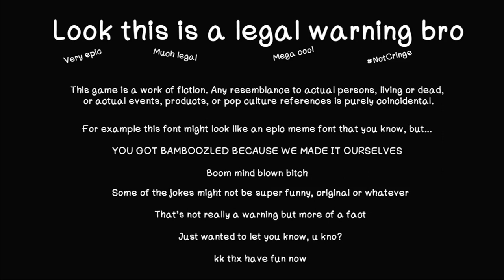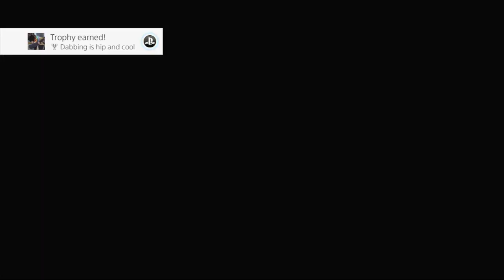DABMAN when the haters dab back remastered